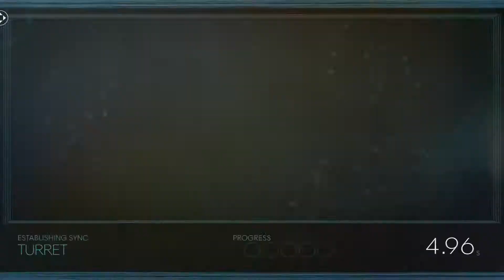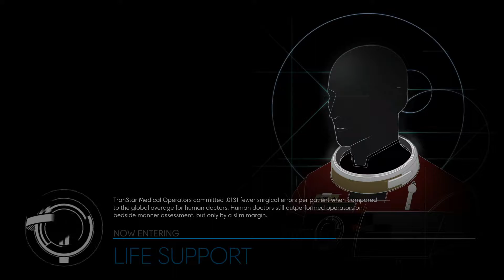Kyomu Play! | PREY #32 - ต่อหน้าต่อตาเลยนะมึง!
วันนี้มาล่าตัวดาห์ลที่มาป่วนชาว Talos I กันครับ เอเลี่ยนรกยานแล้วยังจะมาสร้างปัญหาอีก มันเดือดนะรู้มั้ย! อิมิเชลอีกตัว อย่าให้ได้เจอทีเดียวเชียว

ก็หวังว่าจะช่วยให้ยิ้มหรือหัวเราะกันได้บ้าง เจอกันใหม่คลิปหน้าฮะ

- เก๊ว